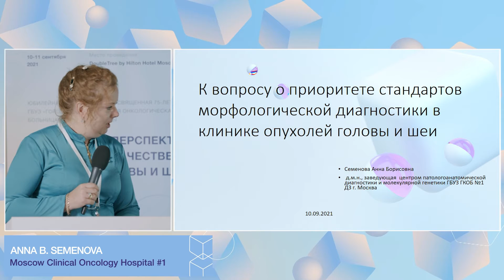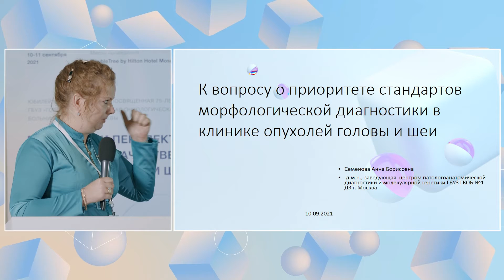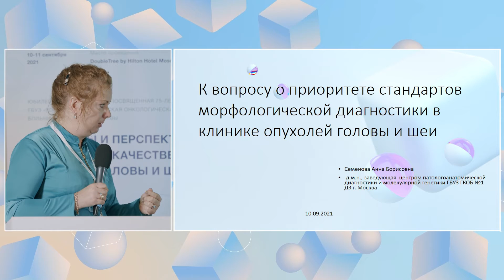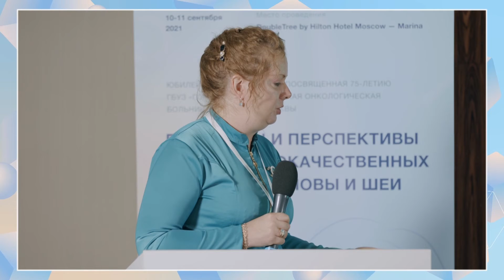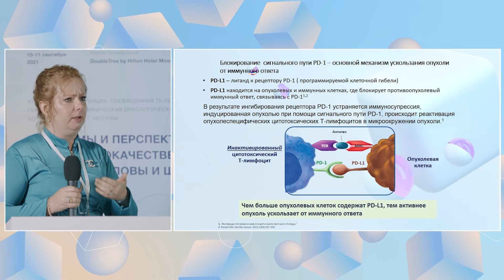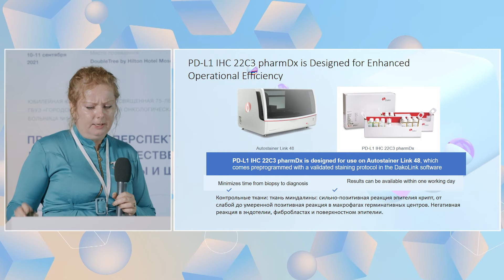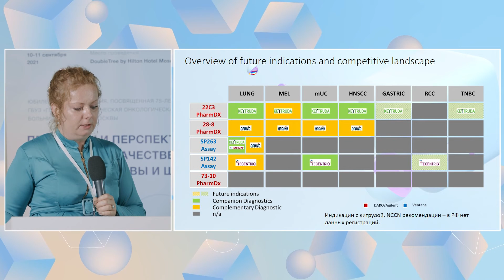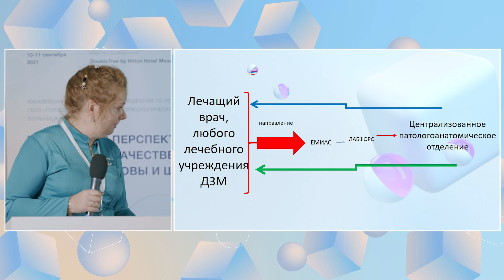К вопросу о приоритете станд. Морф. экспертизы в клинике опухолей головы и шеи - Семёнова А Б